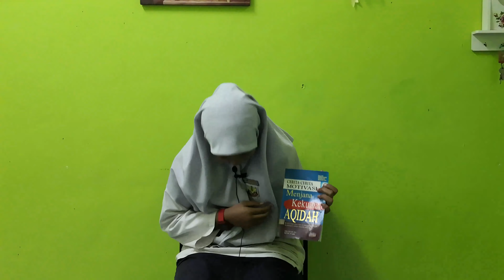NUR AINA SYAZWANI BT RAZAK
Calon Tokoh Nilam Tahun 2020
Penglibatan murid Tahun 5 - Bahan bacaan Bahasa Melayu.